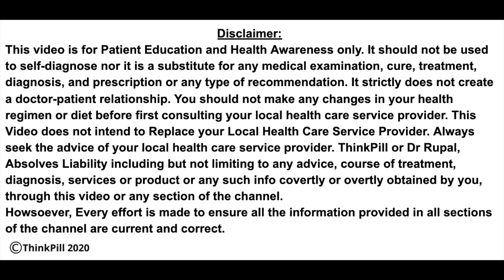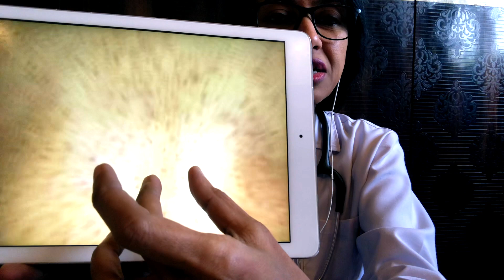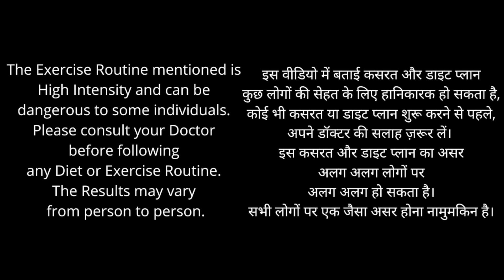KERATOSIS PILIARIS - Yami Gautam's - Chicken Skin Disease - Treatment ,Diet & Home Remedy - Dr.Rupal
Yami Gautam has recently revealed she suffers from chicken skin disease medically known as Keratosis Piliaris , Dr Rupal Explains home remedy and treatment and symptoms of this skin disease.

👉AskDrRupal 🔴Namaskar🙏 I am Dr Rupal Rana Aaryaa - Consulting Physician, MBBS (Mumbai) DCH (London) MCGP MGPA (GB)
welcome to a new Video on ThinkPill ( a PUBLIC HEALTH INITIATIVE)

👉 KERATOSIS PILIARIS - Medicine & Home Remedy by Dr Rupal I Chicken Skin Treatment Gharelu Upchaar

for medical related celebrity health updates

Join Me for FREE Doctor Chat EVERY SATURDAY 7 p.m. LIVE CLINIC

ThinkPill - The Voice of Healthcare.